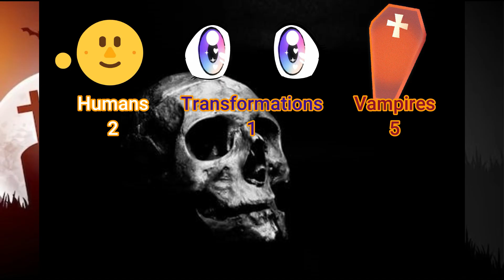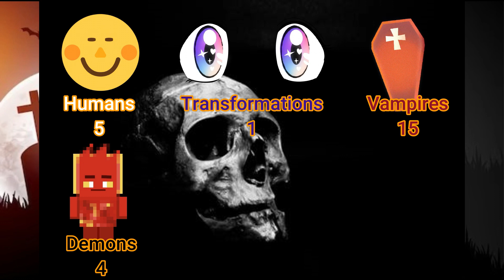Fool For Love-Slayer Sunday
When a run of the mill vampire manages to seriously injure Buffy, she goes to Spike to ask him how he managed to kill two slayers in his day, and he tells a story that takes him all over the world.